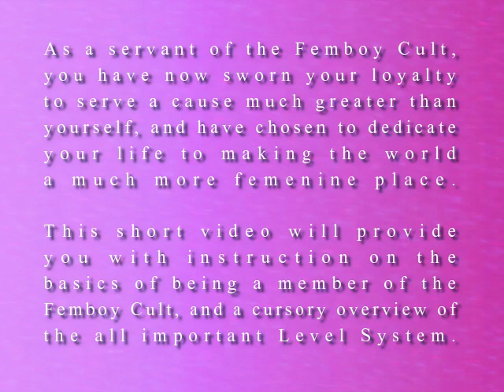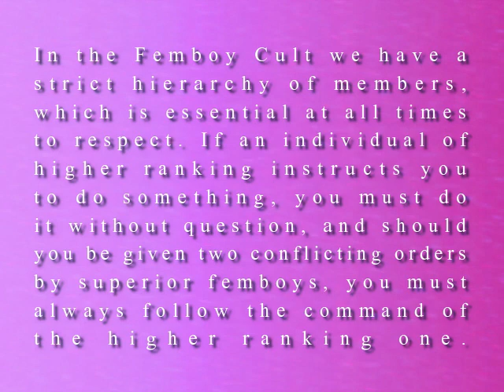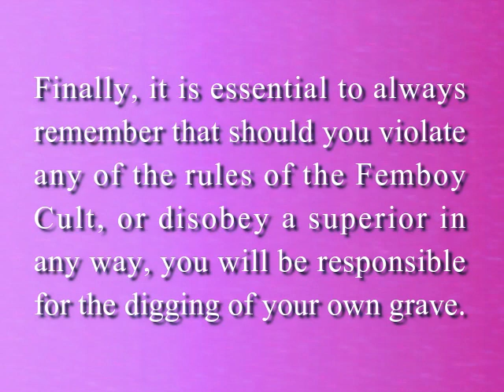The Femboy Cult New Recruit Training Video